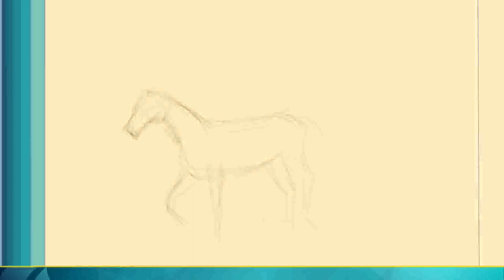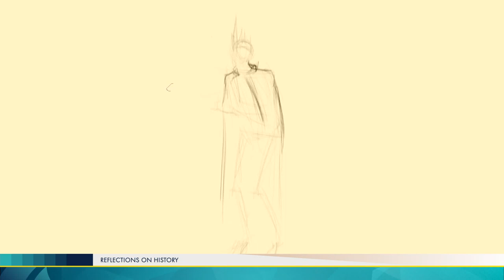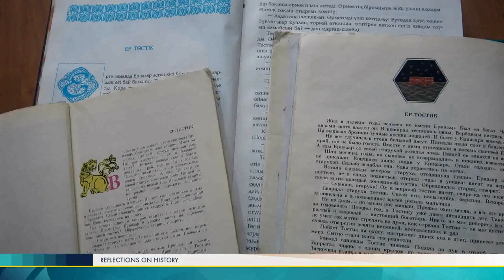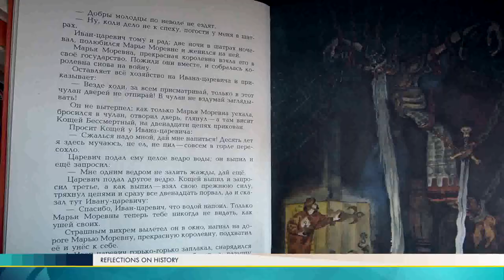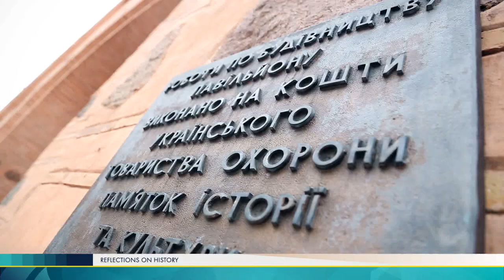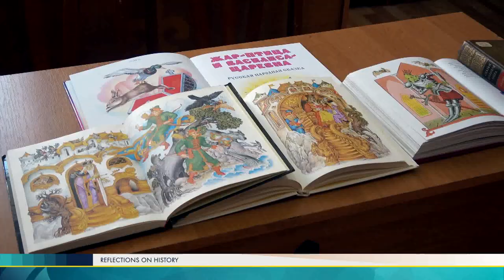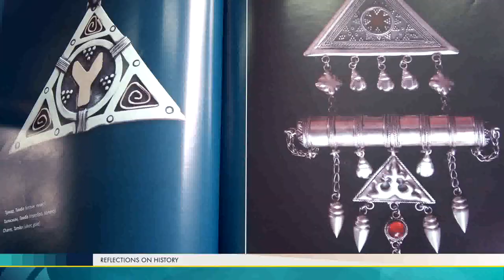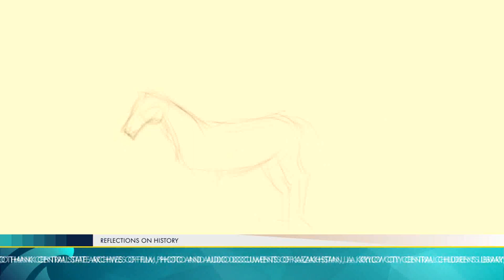Turkic roots of Koshey the immortal. Reflections on history(HD)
A sorcerer who possesses supernatural power, the master of the Underworld, or both. One of the most mysterious characters. Always in the role of a negative hero. And what is most interesting this villain is forever remembered for a quite romantic reason – he is guilty for kidnapping beautiful girls
And while the fairy tale happens - questions arise. What kind of name is that, why is he immortal and, moreover, is there connection with Turkic Erlik, the Kipchak khan Konchak and many others? But all in order. In a certain kingdom, in the thirtieth state, once lived…
- An English spy or a great scientist? Alexander Humboldt. Reflections on history
- Those who paved the way for Kazakhstan’s TV. Reflections on history
- Asan Kaigy. Until eternity. Reflections on history
- Lev Gumilev in prison. In spite of everything. Reflections on history